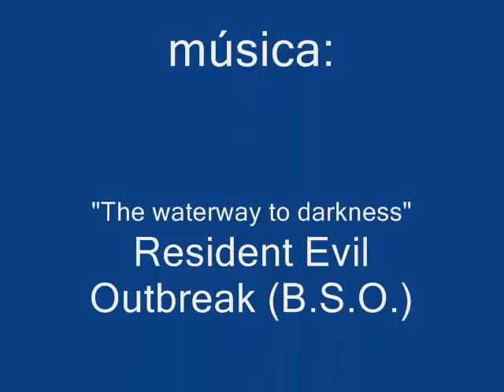North American Aviation T-6 (IV).wmv